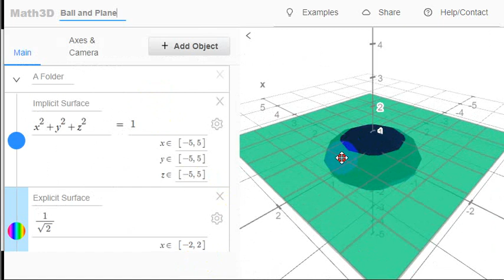04 A 04b Contoh kasus untuk Spherical Coordinate